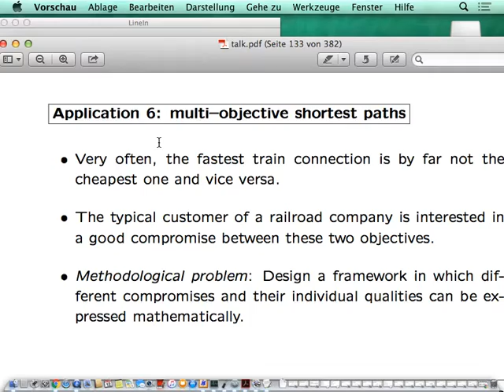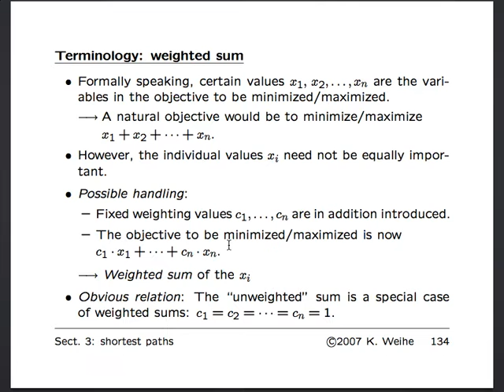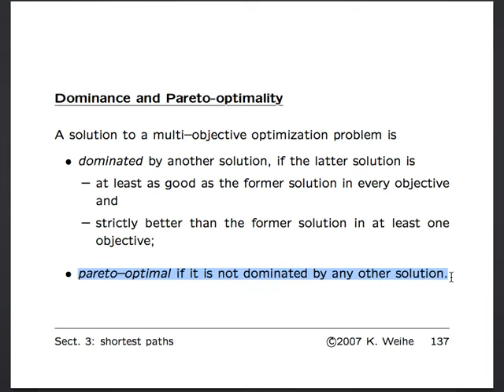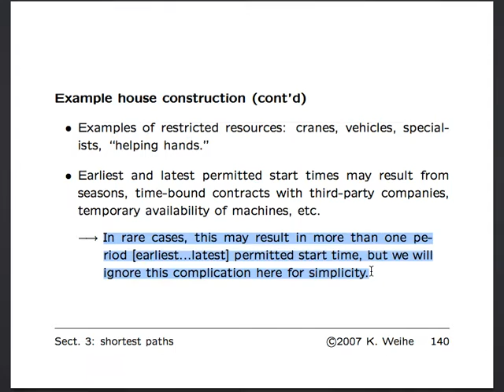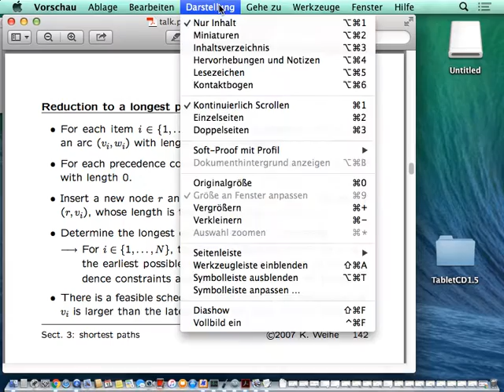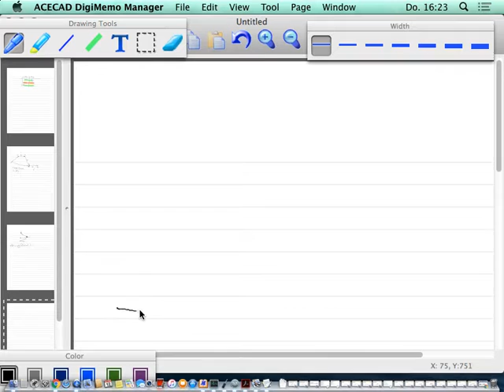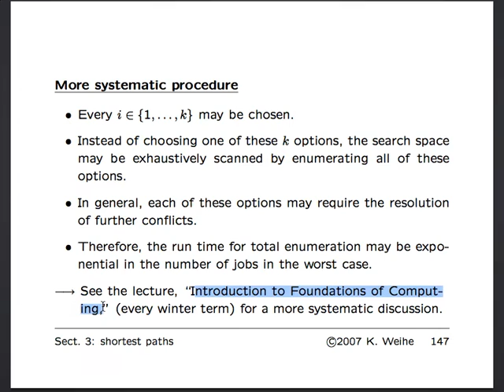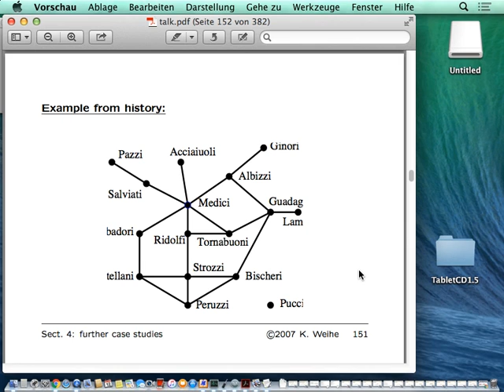AlgMod 2016 05 12